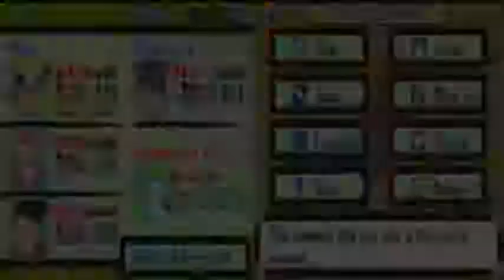Naruto Path Of The Ninja 2 (NDS) Walkthrough Part 6 Ending With Commentary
Naruto: Path of the Ninja 2 is a turn-based role-playing game.
Unlike the past instalments in the Path of the Ninja series, this game's plot is original filler. It is a turn-based strategic role playing game, where the user and the opponent take turns during battle. The story is a filler, but made to last much longer. In the story, the player faces all of the Three Ryūdōin Brothers and needs to obtain 5 mirrors hidden in the game. Nazuna (a girl in the story) says that Genshō Ryūdōin is reanimating the Spirit Beast, and the only way to stop it is by collecting all 5 Hope Mirrors. Once the player collects a mirror, the player has to go through a past event from their memory again (like the three jōnin fought Itachi and Kisame, the player fights them again). But each time, the player near the mirror, Genshō tries to stop the player with through his brothers, Jakō Ryūdōin and Rokkaku Ryūdōin. On the attempt to obtain the last mirror,